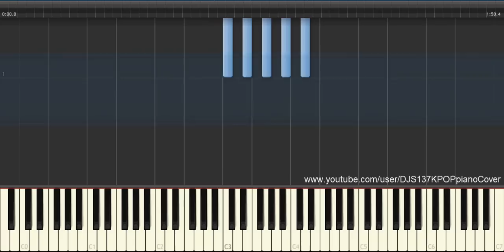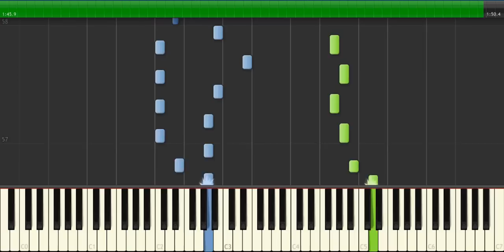f(x) 에프엑스 - 4 Walls Piano Cover [SHEETS + MIDI]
f(x) 에프엑스 - 4 Walls Piano Cover by DJS 137!

Thanks!